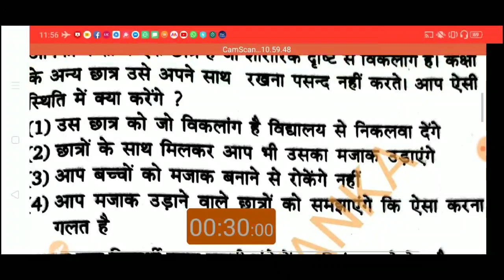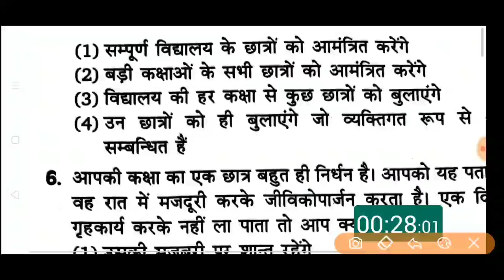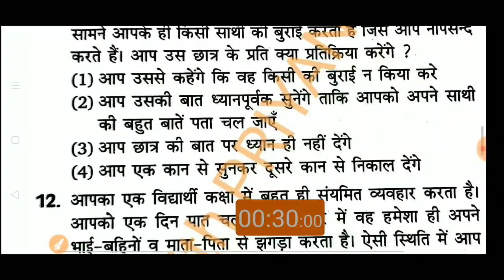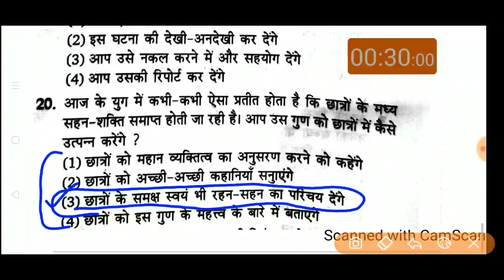Most important Questions For Teacher eligibility Exams by study with PRIYANKA(MCQ Questions for CTET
Hello dear Friends this is Priyanka Verma and by the help of vedios you can crack your exam so you work hard always feel motivation

For PDF File it's make essay to understand  things.

CTET 2020
mcq QuestionsFor Teacher Eligibility
most important Questions For Ctet
privious year Questions for CTET by study with PRIYANKA
privious year questions